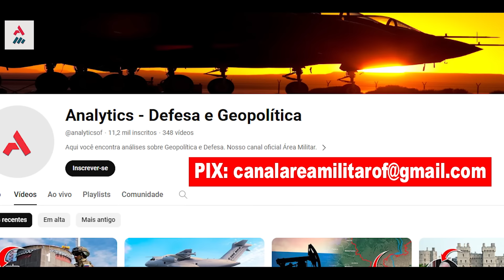A Partir De Agora A Polônia Poderá Abater Todos Os Mísseis E Drones Russos Após Acordo Com Zelensky!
Mas a grande revelação, a cereja do bolo, foi anunciada pelo próprio presidente Zelensky. A Polônia concordou na possibilidade de abater mísseis e drones russos disparados contra a Ucrânia.